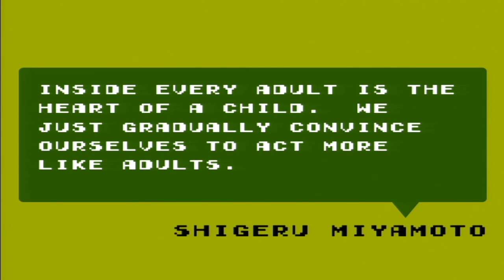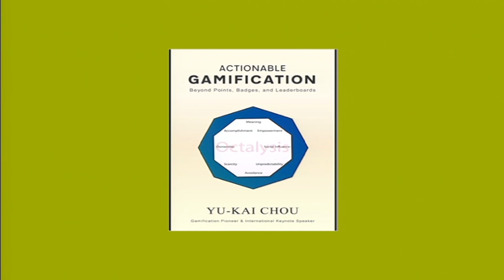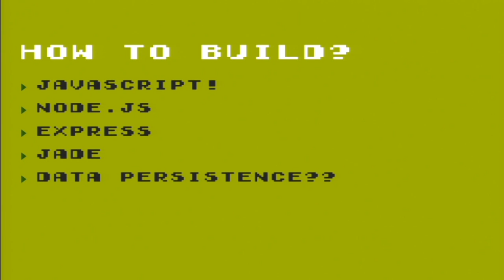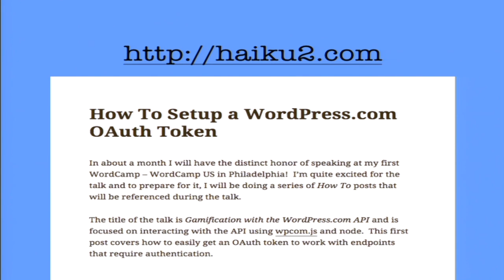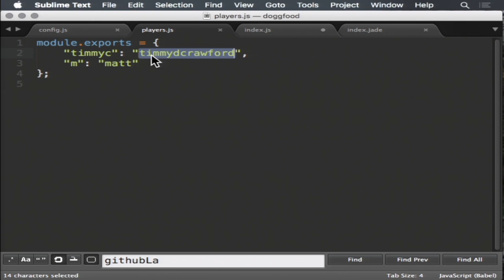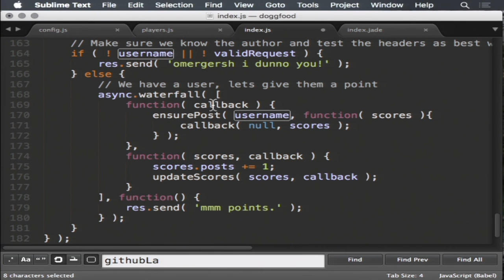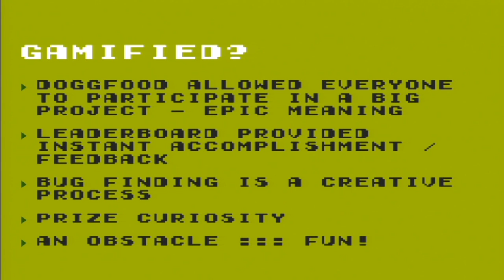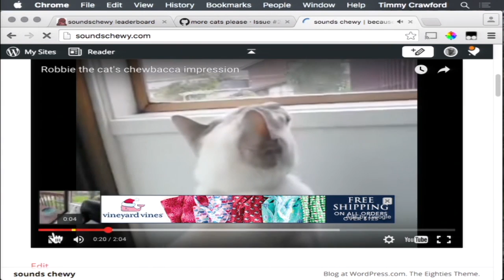CrawfordTimmy Crawford: Gamify With the WordPress.com API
Recently I created a “game” using the WordPress.com API to house the data. This talk will go over how the WordPress.com API can be utilized to create custom JS applications. Talk would cover integrating with the API in node.JS applications using the wpcom.js library.